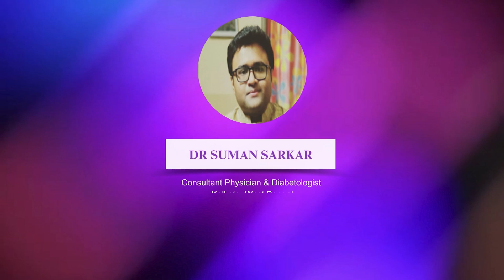Myths about the risk associated with Prediabetes and borderline Diabetes ft. Dr. Sumar Sarkar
The HbA1c test is a vital tool in diabetes management, measuring average blood sugar levels over several months. Contrary to the common myth that being prediabetic or at the borderline of diabetes is insignificant, it's crucial to understand the importance of proactive measures even at this stage.

Prediabetes indicates elevated blood sugar levels that haven't yet reached the diabetic range. However, it significantly escalates the risk of developing type 2 diabetes, heart disease, and other health complications. Therefore, individuals classified as prediabetic should take it seriously and consider it a warning sign to implement lifestyle changes.

Addressing prediabetes involves adopting a healthy diet, increasing physical activity, managing weight, and regular health check-ups. These proactive steps are critical in preventing or delaying the progression of type 2 diabetes and reducing associated health risks.

Understanding the significance of the HbA1c test helps monitor blood sugar trends, aiding in early intervention to prevent the onset of diabetes and related complications. Therefore, being at the prediabetic stage warrants attention and immediate lifestyle modifications to secure better health outcomes in the long run.

In this video, Dr Suman Sarkar, Consultant Physician and Diabetologist, KPC Medical College Hospital, Kolkata aims to educate viewers about the importance of the HbA1c test in prediabetes care while dispelling the myth that being prediabetic isn't a cause for concern. Dr Sarkar emphasizes the need for proactive lifestyle changes and regular monitoring at the prediabetic stage to prevent the progression to diabetes and ensure better long-term health.